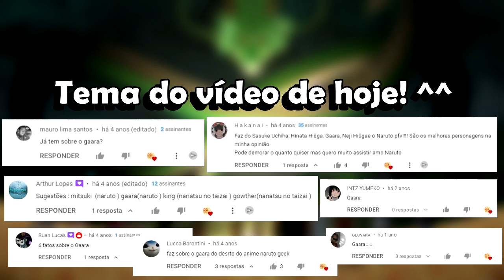6 FATOS SURPREENDENTES sobre GAARA, O PODEROSO QUINTO KAZEKAGE de SUNA em NARUTO | Oi Geek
Gaara é um Shinobi lá de Suna, também conhecida como Vila Oculta da Areia. Ele foi feito o jinchuriki do Shukaku de Uma Cauda antes de nascer, fazendo com que os aldeões de Suna o temessem como um monstro. Sem ninguém para se conectar, Gaara, o Poderoso Quinto Kazekage em Naruto, cresceu odiando o mundo e cuidando apenas de si mesmo, dando sentido à sua vida matando qualquer um que encontrasse. Depois de ser derrotado por Naruto Uzumaki, um jinchuriki como ele que encontrou força em suas amizades, Gaara começa a imitá-lo. Ele se torna o Quinto Kazekage de Suna, também chamado de Godaime Kazekage, que significa literalmente: Quinta Sombra do Vento.

Nesses Fatos Surpreendentes sobre Gaara, o Poderoso Quinto Kazekage em Naruto, sabemos que, embora tendo sido treinado desde a infância como a "arma suprema" de Suna, Gaara era excepcionalmente forte mesmo quando criança, matando sem esforço os incontáveis ​​assassinos enviados atrás dele. Como genin, ele se tornou conhecido internacionalmente por completar missões de rank B.

Gaara, o Poderoso Quinto Kazekage em Naruto, também estabeleceu o tempo recorde de completar os Exames Chunin na Floresta da Morte, e saiu ileso; um feito normalmente incapaz para um chunin. Ainda nesses Fatos Surpreendentes sobre Gaara, o Poderoso Quinto Kazekage em Naruto, lá na Parte II, Gaara se torna o Quinto Kazekage de Suna, encarregado de liderar e proteger toda a vila. Seu companheiro Kage inicialmente duvidou de seu valor devido à sua tenra idade, mas passou a respeitá-lo pela Quarta Guerra Mundial Shinobi, onde foi nomeado comandante-chefe das divisões de combate das Forças Aliadas Shinobi.

Os Kage reencarnados que Gaara luta, incluindo seu pai, também aprovaram suas habilidades depois que ele os derrotou. Gaara, o Poderoso Quinto Kazekage em Naruto, poderia se defender contra cinco clones de madeira revestidos de Susanoo de Madara Uchiha por algum tempo. Como um adulto, a destreza de Gaara cresceu a ponto de ele poder se defender contra oponentes do Clã Otsutsuki. Lutando ao lado de Shukaku, Gaara foi capaz de adiar e, eventualmente, selar Urashiki temporariamente durante a batalha.